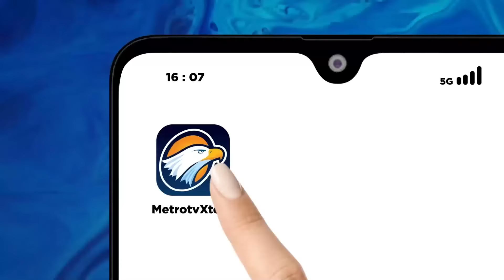Sukses Menangkan Prabowo - Gibran, Gimana Selanjutnya Pak Jokowi?